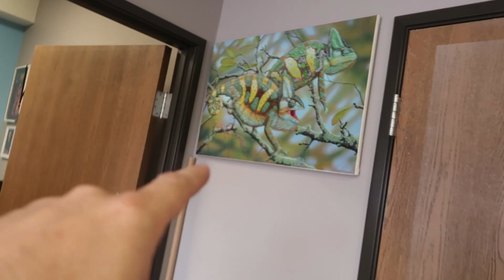I FEEL BETTER THAN GOOD!!! 😃 | BRIAN BARCZYK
I FEEL BETTER THAN GOOD!!! 😃 I am feeling so much better and ready to take on the world again. Lori and I do snake snake breeder tasks to keep BHB Reptiles running. Then we feed Bella, our Blue Rhino Iguana, and let her run around the shop…of course she gets into trouble. Finally, then keep watching to see Lori’s new look.

↑↑↑↑↑↑FOLLOW NOAH↑↑↑↑↑↑